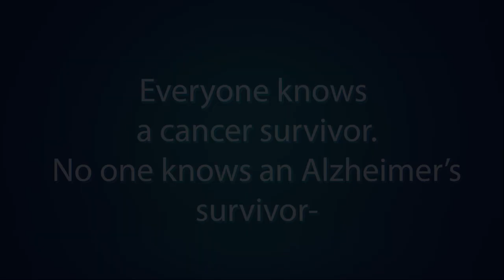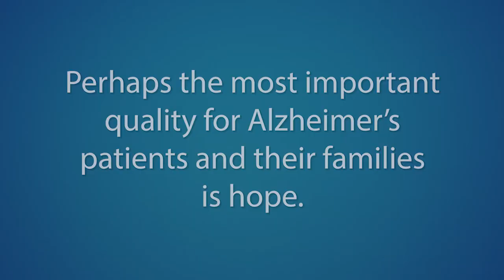The First Survivors of Alzheimer's: How Patients Recovered Life and Hope in Their Own Words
The First Survivors of Alzheimer's by Dr. Dale Bredesen, MD
Hear first-person stories of patients recovering from Alzheimer’s disease—and how they did it. These moving narratives honestly detail the fear, struggle, and ultimate victory of each patient's journey. This book will give unprecedented hope to patients and their families.
Available at bookstores everywhere.